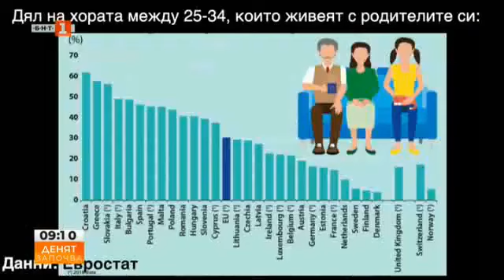БНТ - Кога младите българи напускат дома си?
Гостувахме с моя колега Бранимир Данчев в рубриката „Още нещо с Флора“ по БНТ.

Говорихме за доверието на хората в Търговските консултанти на недвижими имоти, цени, предпочитани имоти, райони и т.н.
Приятно гледане.

Може да разберете повече за нашата работа, като ни последвате в следните социални мрежи:

Може да ни посетите лично в локалния ни офис намиращ се в гр. София, кв. Гоце Делчев, ул. Слaвовица 41, партер.

Телефон за връзка: 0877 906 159

Последвайте ме за още информация в сферата на недвижимите имоти.